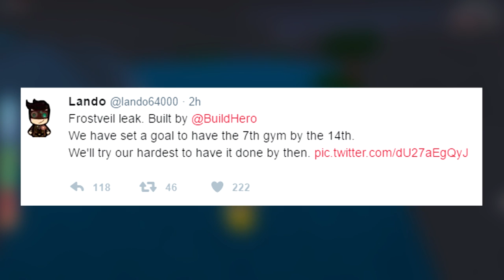FIRST LOOK AT FROSTVEIL CITY! - Pokemon Brick Bronze